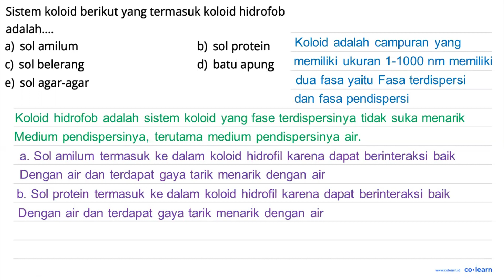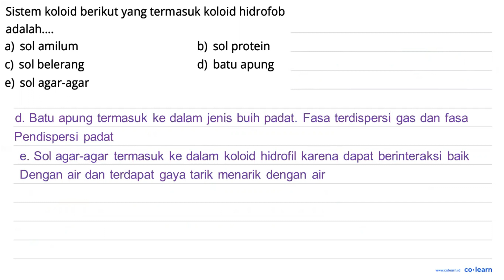Sistem koloid berikut yang termasuk koloid hidrofob adalah:. sol amilum b) sol protein a) beleran...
Sistem koloid berikut yang termasuk koloid hidrofob adalah:. sol amilum b) sol protein a) belerang d) batu apung C) sol e) sol agar-agar

Topik atau Materi: Sifat Koloid - Sistem Koloid - Kimia Fisik dan Analisis - Kimia Kelas 11 SMA -

00:00 : Bedah Soal
01:00 : Konsep, rumus dan pengertian Sifat Koloid
01:18 : Langkah penyelesaian soal
00:25 : Jawaban akhir
00:55 : Penutup